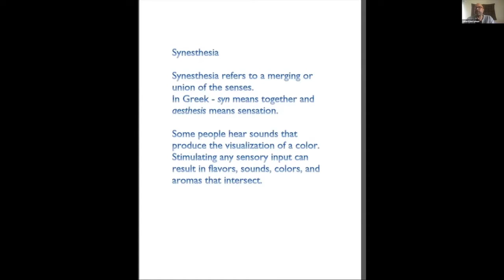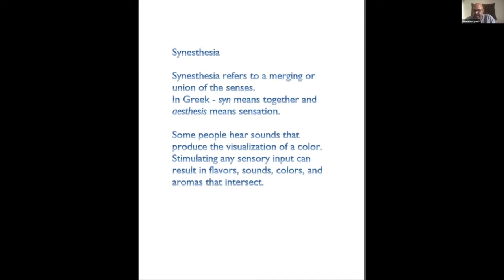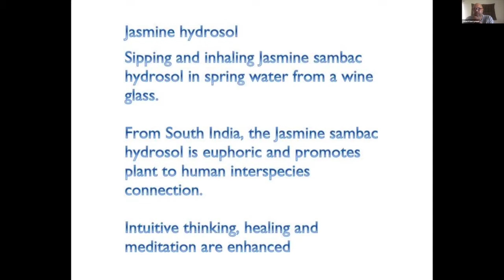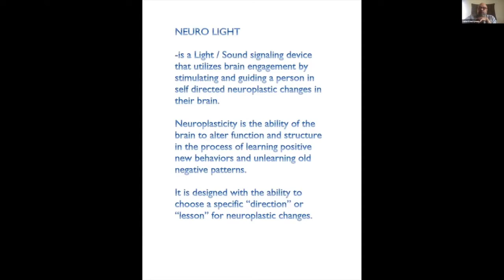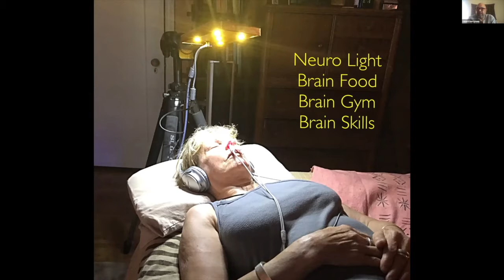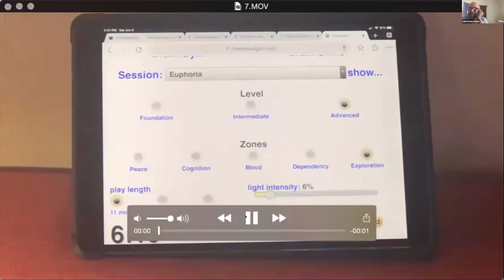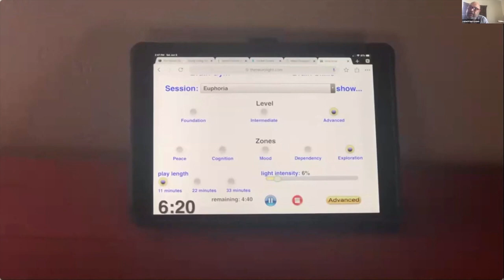Robert Berryman: Synesthetic Healing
In this talk, synesthetic healer Robert Berryman shares his pioneering work in the field of multi-sensory healing.

Since receiving his Massage Therapy certificate from the Massage School of Santa Monica in 1994, Robert Berryman has received advanced training in various bodywork techniques (including Deep Tissue, Shiatsu and aromatic massage), with a pioneering focus on synesthetic healing. Since 1999, Robert has devoted himself to his company Zyanya Aromatherapy, and to his private bodywork practice in Los Angeles, with a clientele that includes celebrities, entertainment industry executives, and healthcare professionals.  Building upon his experience leading the massage department at Burke Williams Spa, Robert has developed a healing methodology that encompasses a holistic view of the human in the world. His reverence for the powers of essential oils, his understanding of the impact of light and his work with sound have led him to pioneer a synesthetic approach to healing.